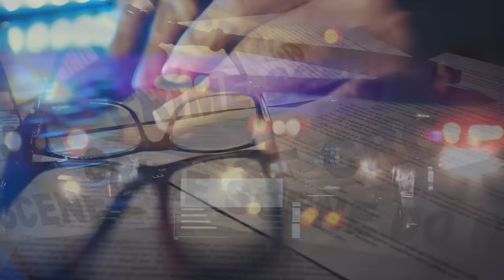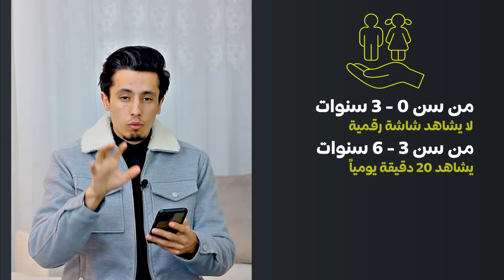كيف يتحكمون بك دون أن تشعر 😱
✥ مواقع التواصل الاجتماعي:

mohammed_ghanayem